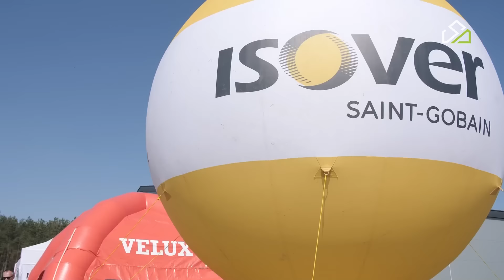Dni otwarte Sendom 27/28 kwietnia!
Drodzy przyjaciele, mamy zaszczyt ogłosić, że 27 i 28 kwietnia zapraszamy Was do naszej Siedziby w Starej Kiszewie, na Kaszubach, województwo Pomorskie, aby świętować z nami naszą 20. rocznicę istnienia! 🎈
To niepowtarzalna okazja, aby poznać naszą ofertę domów zeroenergetycznych Smart, porozmawiać z naszymi ekspertami i projektantami oraz skorzystać z niezwykłej, limitowanej oferty przygotowanej specjalnie dla Was! 💡
Przygotujcie się na wspaniałe doświadczenia, niezapomniane chwile i mnóstwo pozytywnej energii!
To będzie czas pełen inspiracji i nowych możliwości! 🌟
Do zobaczenia już niebawem!
Nie możemy się doczekać, aby podzielić się z Wami tą wyjątkową chwilą! 🏠✨
👉 Kliknij tutaj , aby wziąć udział!